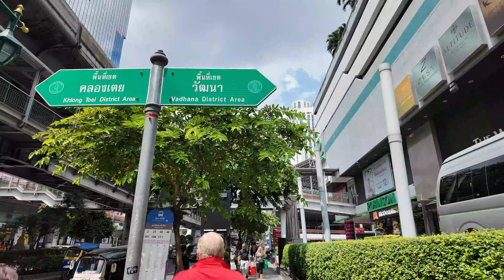Walking on Sukhumvit Road in Downtown Bangkok, Thailand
Hey Earth! Join me for a walk down Sukhumvit road